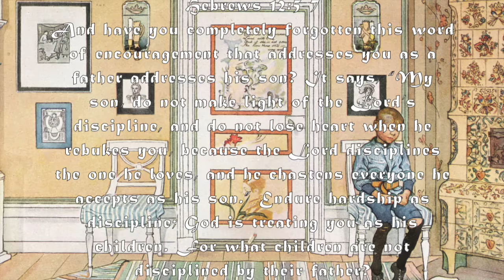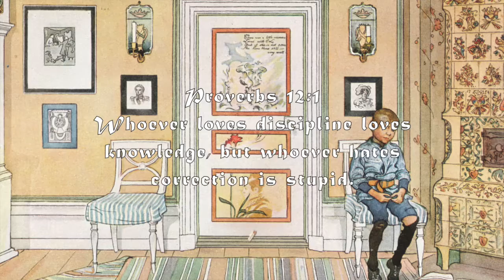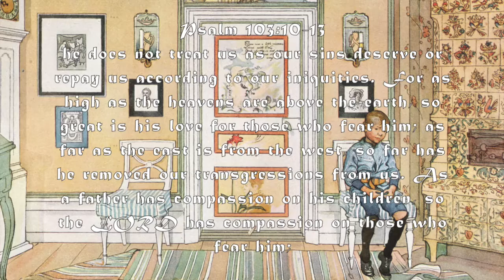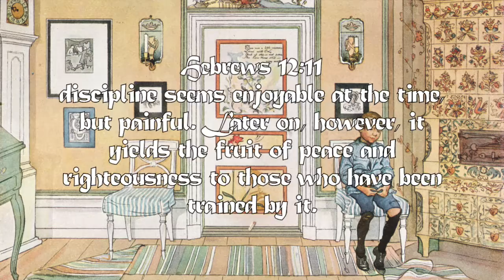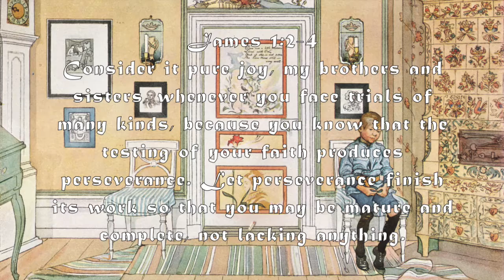Why Discipline Is Needed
A Collection of verses of why discipline is needed for adults & children.